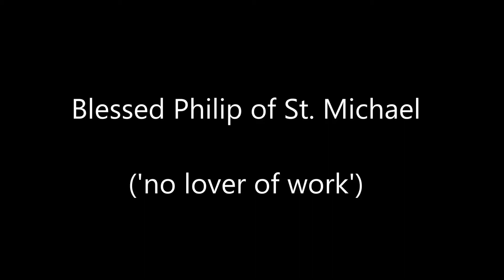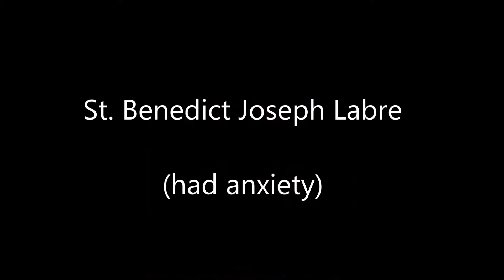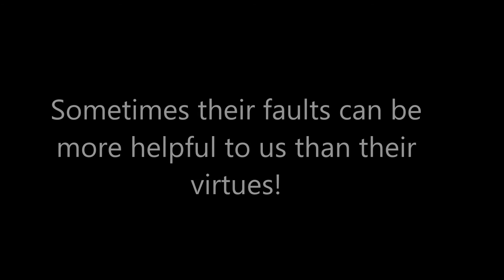16 Saints Who Had Flaws/Weaknesses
We forget that the saints were not perfect. They had flaws and weaknesses just like the rest of us.